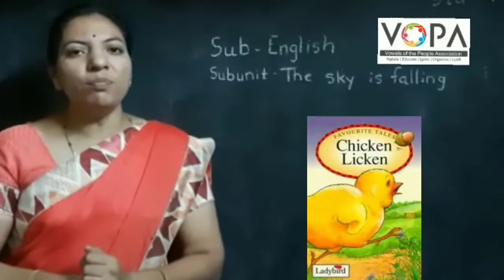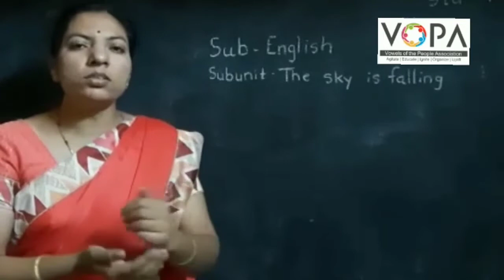4th | English | The sky is falling | V1 | VSchool